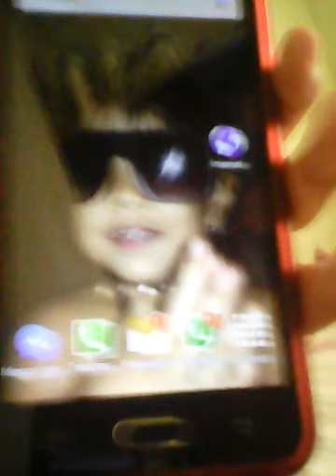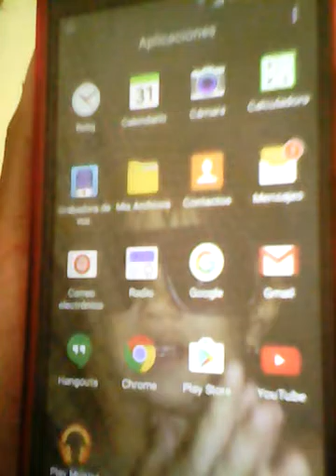El tap de que hay en mi celular